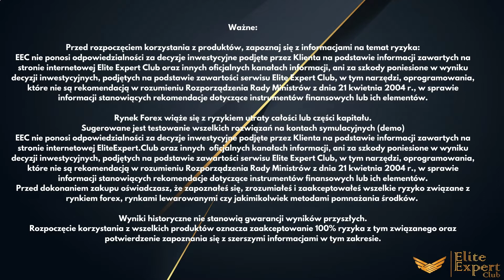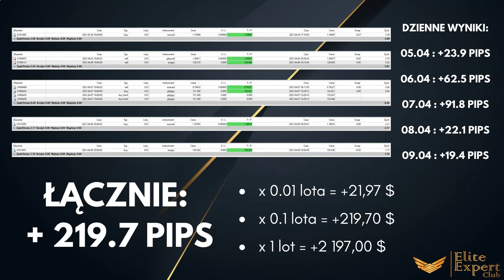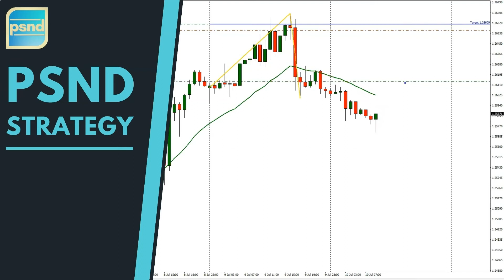Jaki wynik na sygnałach Forex w tydzień? Podsumowanie transakcji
Jaki wynik na sygnałach Forex w tydzień?

Ważne:
Przed rozpoczęciem korzystania z produktów, zapoznaj się z informacjami na temat ryzyka: